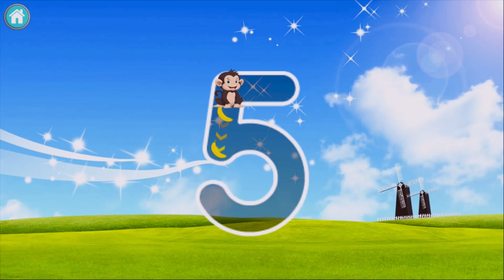1 - 20 Super Simple Counting | Learn and Count 1 to 20 | Counting for preschoolers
1 - 20 Super Simple Counting | Learn to Count 1 to 20 | Counting to 20 for preschool, kindergarten, and homeschool